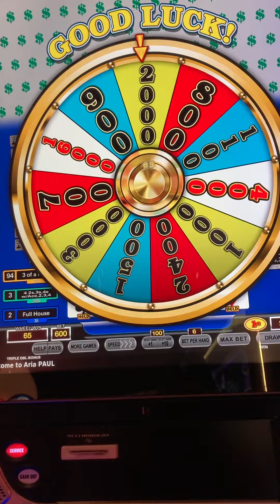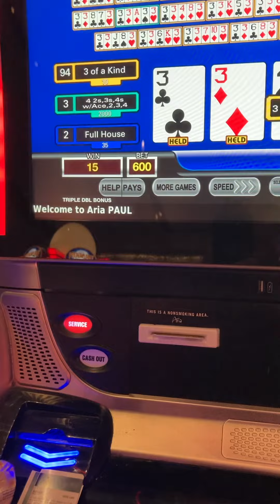September 5, 2023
Trip threes, at the Aria